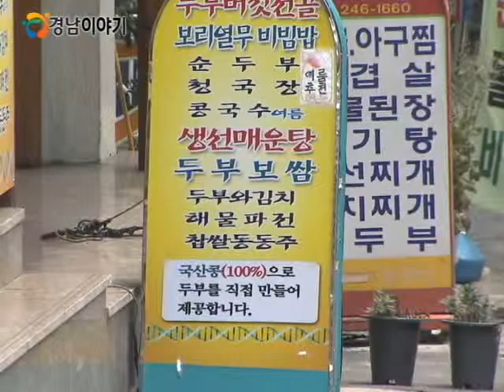오는 31일부터 음식점 옥외가격표시제 시행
도내 전체 음식점 중 약 10%인 4천 9백여 개 업소가 적용대상으로 최소 5개 품목 이상의 가격을 출입구 등에 표시해야 되며 서비스의 단위가 1인분이 아닌 경우, 권장 인원수와 중량의 규격도 병행 표시해야 합니다.

한편, 부가세와 봉사료 등이 포함된 가격을 표시하도록 한 최종지불가격 표시제와 소비자들이 식육가격을 손쉽게 알 수 있도록 한 식육 100그램당 중량가격표시제도 이번 달부터 시행되고 있습니다.